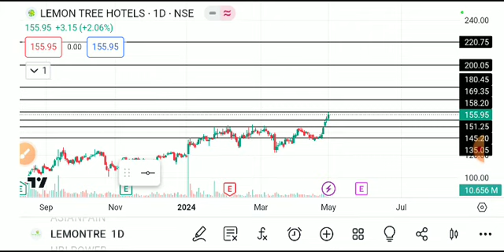LEMONTREE HOTELS SHARE LATEST NEWS TODAY,LEMONTREE HOTELS SHARE ANALYSIS,LEMON TREE SHARE TARGET